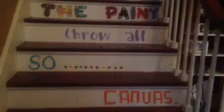Life is a canvas, throw all the paint you can on it!